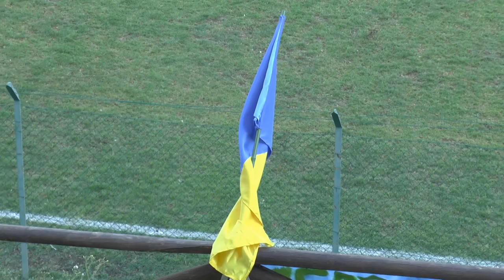Giovanissimi Novafeltria vs Junior Del Conca 6-1